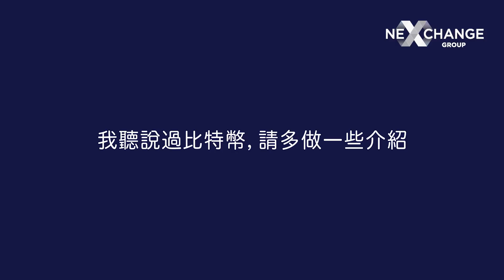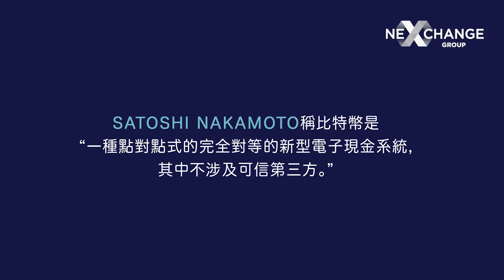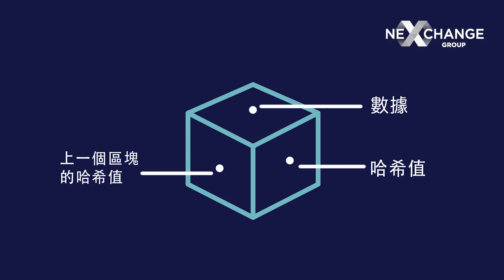區塊鏈 Blockchain 入門班 中本聰與區塊鏈的關係與真相 - NexChange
D100聽眾優惠 現時有限量 200 張 USD 50 優惠門票供應，先到先得。皆時 劍橋分析 前商業發展總監兼爆料人 Brittany Kaiser 亦會出席。

活動日期：3月4日-至3月8日
地點：亞洲國際博覽館

區塊鏈 Blockchain 到底是甚麼？0:14
區塊鏈 Blockchain 速成班簡介 1:03
區塊鏈 Blockchain 共享帳本  1:53
區塊鏈 Blockchain 的源由  2:45
比特幣 bitcoin 又是甚麼 4:05
中本聰對比特幣的定義 4:35
區塊鏈 Blockchain 運作原理 5:13
區塊鏈 Blockchain 應用不止於比特幣 bitcoin 7:03
區塊鏈 Blockchain 安全問題 8:01